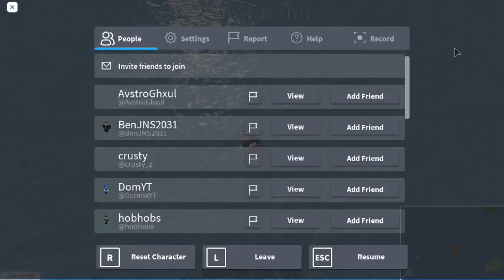DICTHING UPDATE || PILOT TRAINING FLIGHT SIMULATOR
RIVIEW AJAA